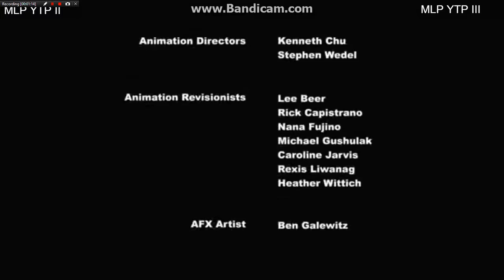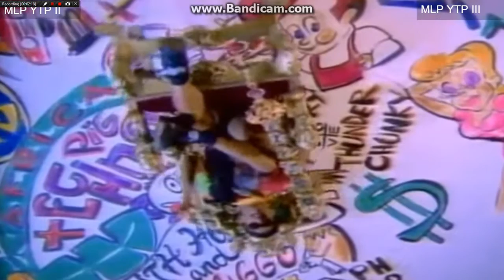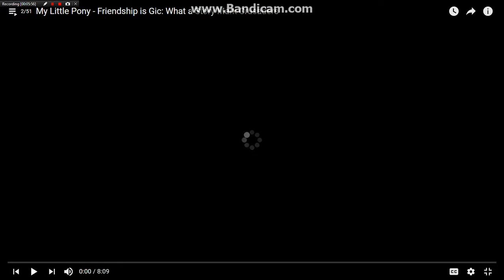THIS IS TRULY HILARIOUS! Reaction to: MLP YTP Rainbow Dash has an unemployment situation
It really is hilarious!  Hope you all enjoy!